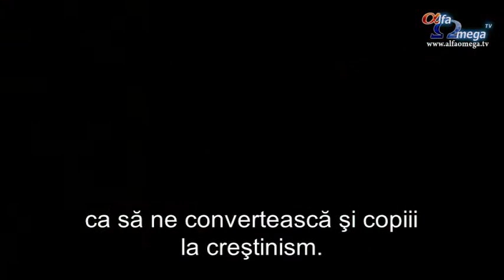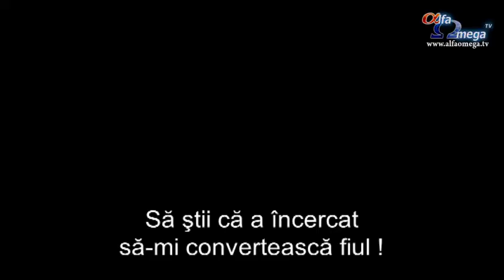Film: Vocea Duhului - 1 octombrie 2013, ora 19, la Alfa Omega TV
Tanara Rivka, o adolescenta evreica de 13 ani, crede in Isus. Ea si tatăl ei sunt parte dintr-o comunitate de evrei mesianici. Dar cand în mod tragic tatal ei moare, viata tinerei se schimba pentru totdeauna. Este nevoita sa se mute cu unchii ei, evrei ortodocsi si sa fie parte din sinagoga. Acum, Rivka trebuie să invete sa raspandeasca lumina lui Isus Mesia in mijlocul noii comunitati.
Intarindu-se in credinta ei, reuseste sa atinga inimile celor din jur.
Marti, ora 19:00 (reluare miercuri, ora 11:00)